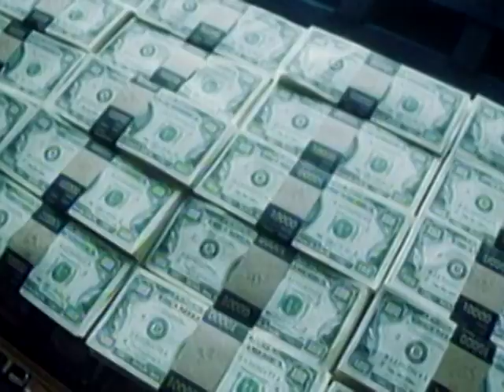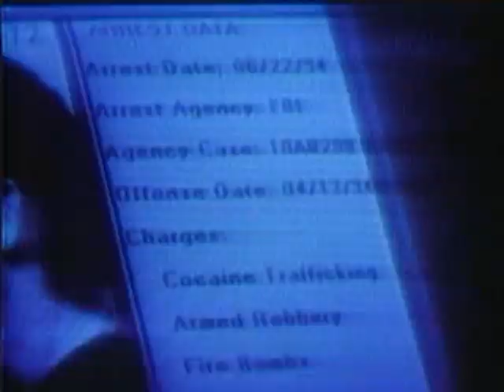69 Boyz - Five O, Five O (Here They Come) (HQ) 1995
Featuring K-Nock